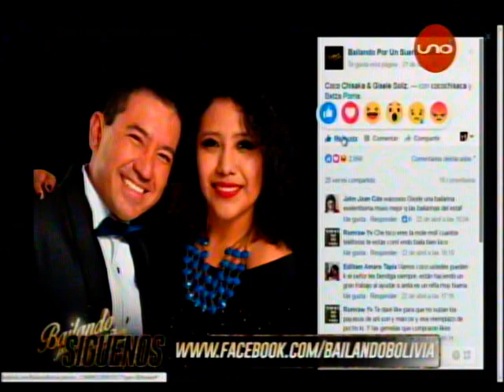Bailando Rock and Roll: Coco Chisaka y Gisele Soliz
Esta es la presentacion de Rock and Roll entre Coco Chisaca y Gisele Soliz en el Bailando.